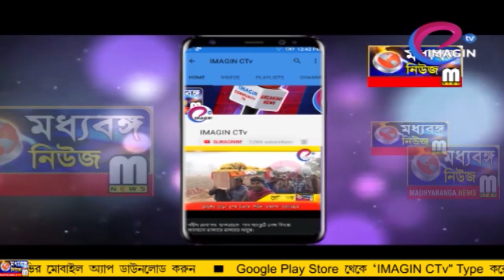বহরমপুরে শুরু হল সবলা ও ক্রেতা সুরক্ষা মেলা